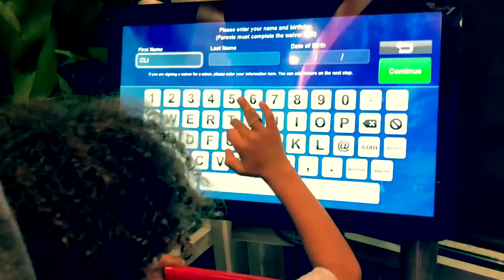Longest Day Ever the convertible made it worth it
Convertible cruising to flat tire in the mist of an actions packed day! Never a dull moment with us . Check it out!
Have some time ? wanna Binge watch ?click on the links below for more crazy moments.

Who loves Football? NFL Pro Bowl time!